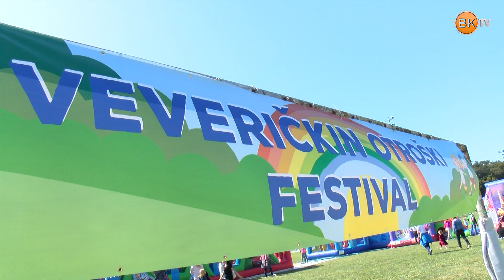Napihljiva otroška igrala Veverička (1. festival napihljivih igral)